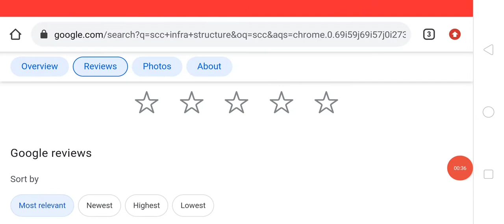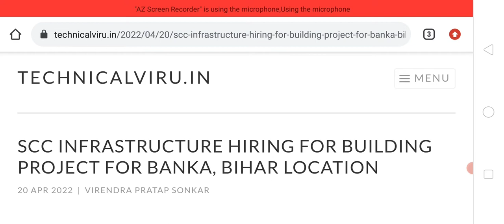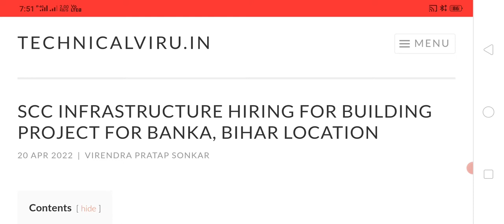Scc Infrastructure Ltd Recruitment II multiple vacancies II GM/HR/ENGINEER/SURVEY/QAQC/ADMIN/STORE